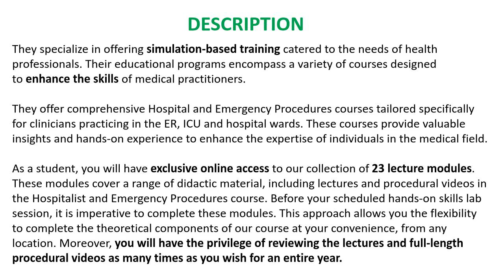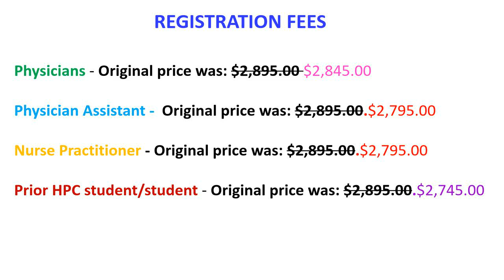2024 Hospitalist and Emergency Procedures Course – Seattle, WA (WEEKEND)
Hospitalist and Emergency Procedures Course – Seattle, WA (WEEKEND) |  September 7-8, 2024 | Seattle, USA